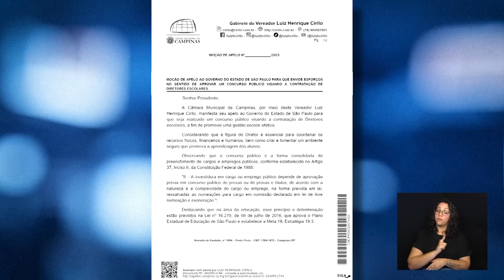CÂMARA NOTÍCIA - MOÇÃO CONCURSO DIRETORES E.E. 26-05-2023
Cirilo apresenta Moção de apelo por concurso público para contratação de diretores escolares na rede estadual.